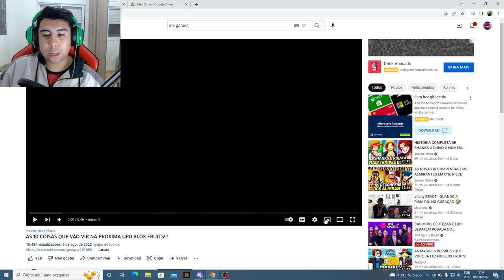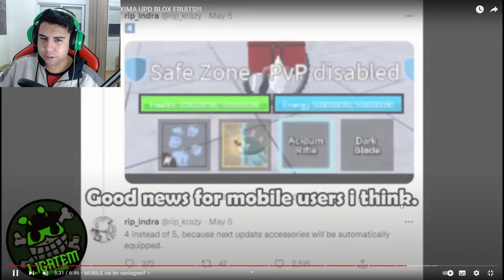NOVO UPDATE DO BLOX FRUITS ESTA INCRIVEL!